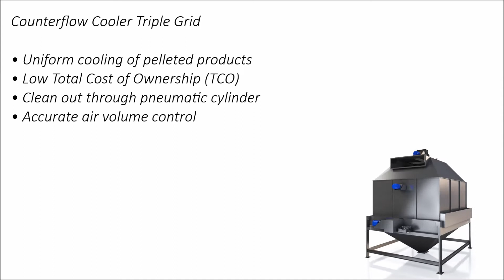Geelen Counterflow triple grid cooler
The Triple Grid cooler operates by pulling air through a product bed which is variable in depth. New product is continuously fed in through the inlet valve, while the Triple Grid discharger ensures smooth discharging of cooled product into the hopper. The gear motor driven discharger is triggered by level or temperature sensor. Discharging speed is adjustable through a hand wheel or a two position system with pneumatic cylinder.

The Triple Grid discharger is particularly suited to pelleted products with good flowing capabilities. Typical applications are for cooling of feed pellets, wood pellets, pulp pellets, etc.